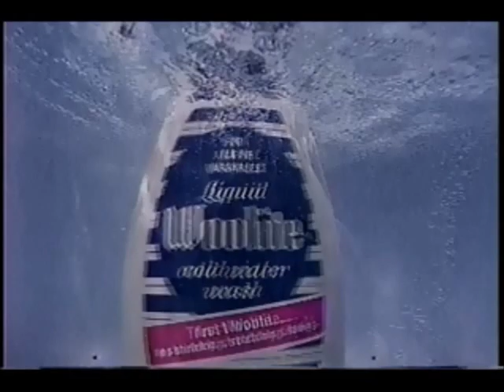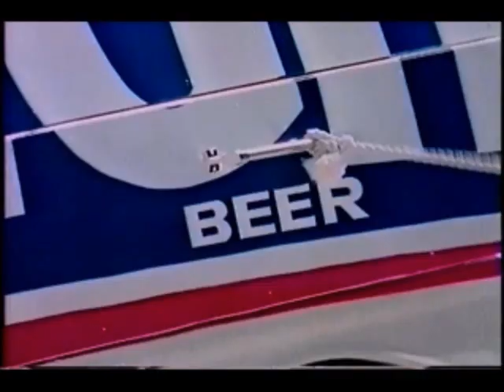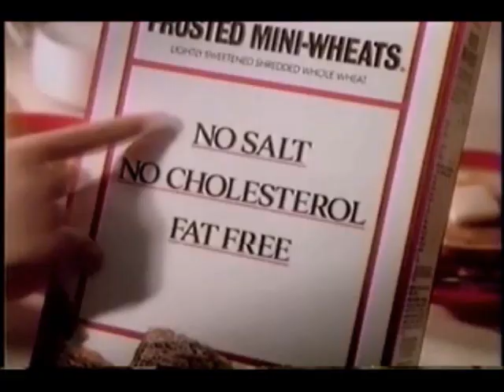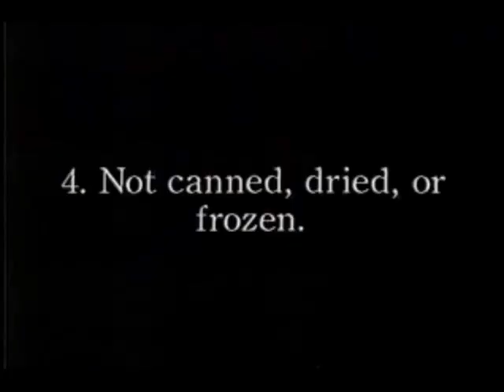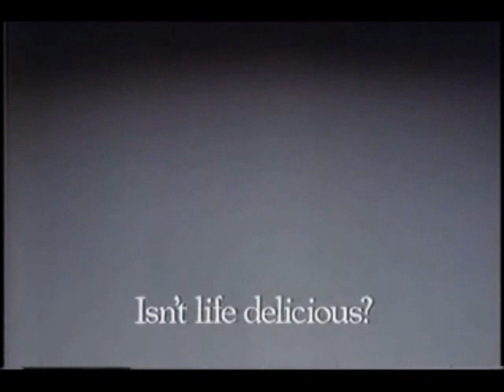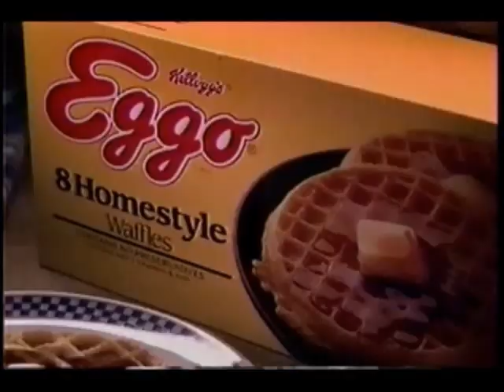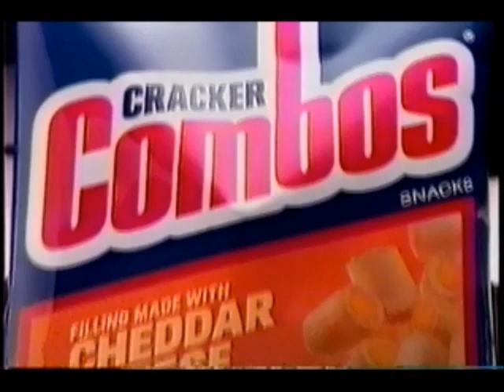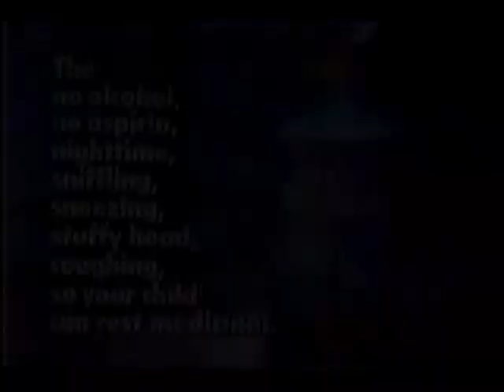January 26, 1991 commercials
Taken from a Star Search rerun off KDKA.

1. Comtrex
2. Endust
3. Bisquick
4. Woolite
5. Secret
6. Jimmy Dean sausage
7. Doan's
8. Bud Light
9. Giant Eagle
10. Collectors Art sales at Pittsburgh area hotels
11. Progresso Soup
12. Keebler Mini Middles
13. Kellogg's Frosted Mini-Wheats
14. Jell-O
15. Old English
16. Vicks NyQuil
17. KDKA-TV 2 News update
18. Ortega
19. Big Break promo
20. Contadina
21. Life Savers
22. Picway Shoes
23. Kellogg's Cracklin' Oat Bran
24. Hallmark
25. Heinz HomeStyle Gravy
26. Kellogg's Eggo waffles
27. TheraFlu
28. Post Honey Bunches Of Oats
29. Pontiac Grand Am
30. Combos
31. KDKA Pittsburgh Piratefest at the Pittsburgh Expo Mart
32. Another Jell-O
33. (same as #24)
34. Vicks Children's NyQuil
35. GreenMark at Giant Eagle
36. Another Progresso Soup
37. Pittsburgh Broadway Series: Grand Hotel at the Benedum Center (partial)